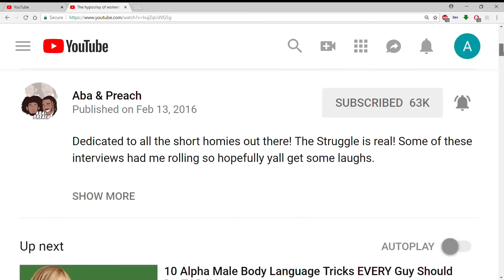Womanist is UPSET that women DO NOT want equality in dating.